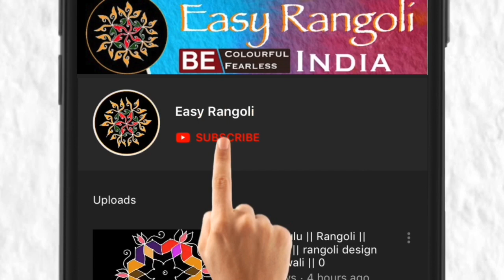Pongal pot kolam / Bhogi.Rangoli / 5 x 3 Dots / Sankranthi muggulu Cow kolam